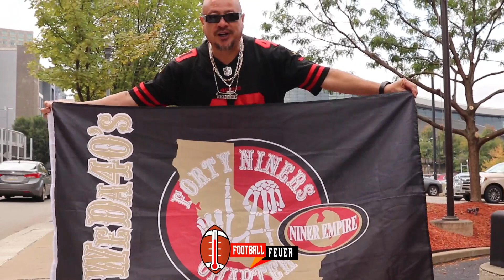LIVE! 49ers fans reactions and predictions for week 1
Meet Jose from LA! thanks for stopping by and chatting with us.

In this live video, I'll be interviewing 49er fans about their upcoming match against the Pittsburgh steelers. I'll ask them about their predictions for the game, and then I'll have the chance to ask them about their thoughts on the team so far this season.

If you're a 49er fan looking for some predictions for the Pittsburgh Steeler game, be sure to check out this live video! I'll be interviewing a group of 49er fans about their predictions for the game, and you'll get to hear their thoughts on the team so far this season.